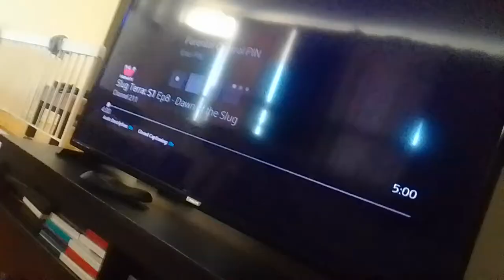thecartoonandtoon298 meets supernoobs the noob-inators 7 & 8 don't you know how to give up(1)